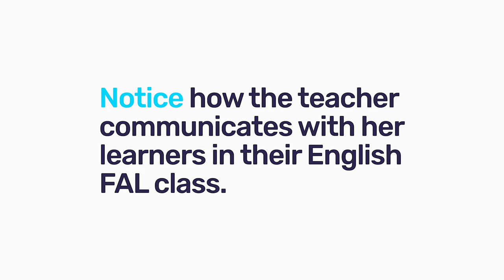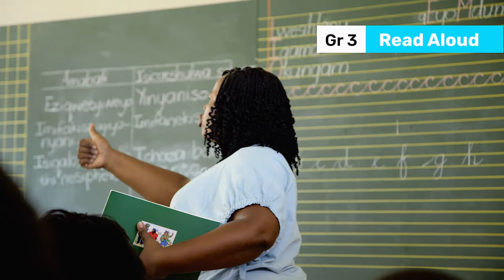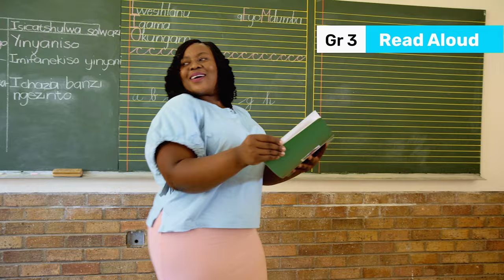181 EFAL Lesson A